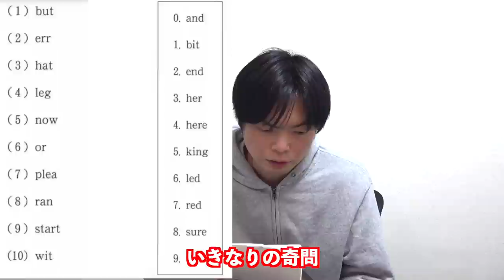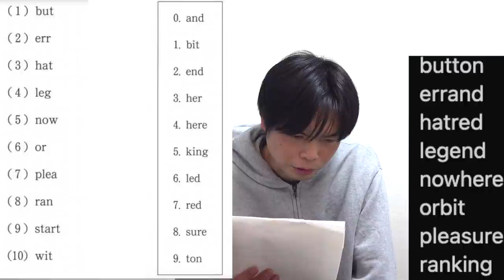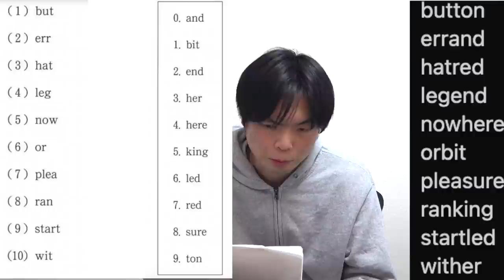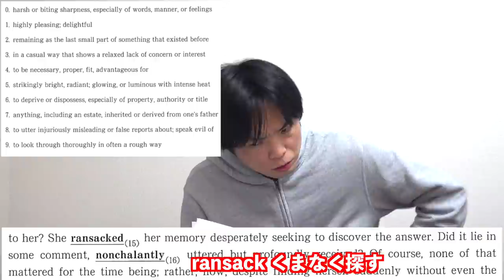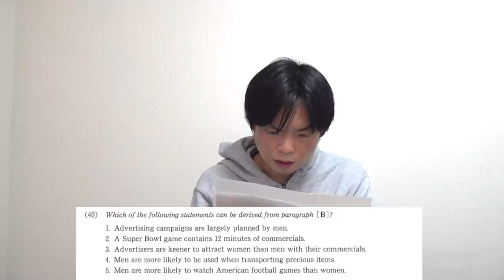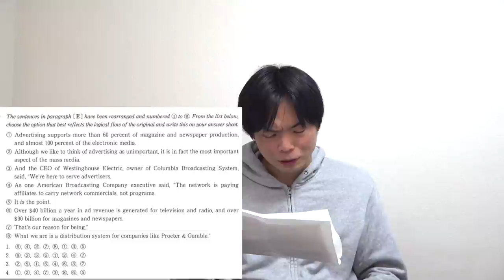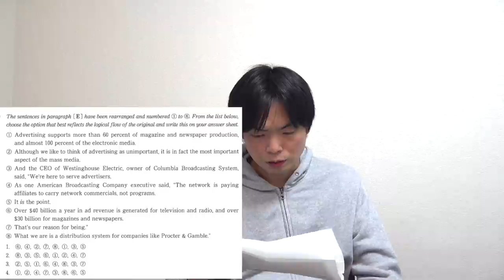【奇問・難問これぞ慶法】2022年慶應大学法学部英語講評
【予備校の解答も割れる】2022年早稲田大学法学部英語講評【変な問題多し】

‹出演者情報›
もりてつ
発音指導士